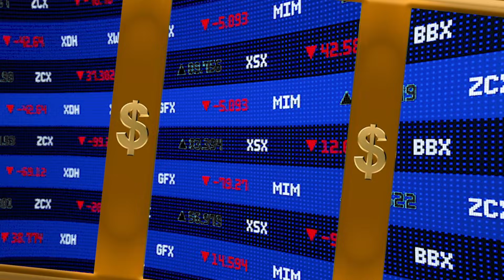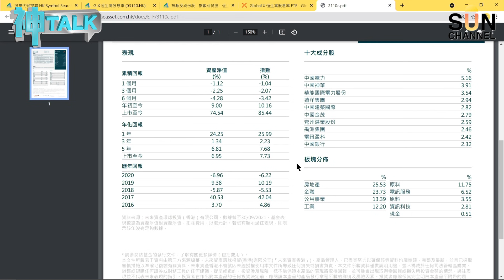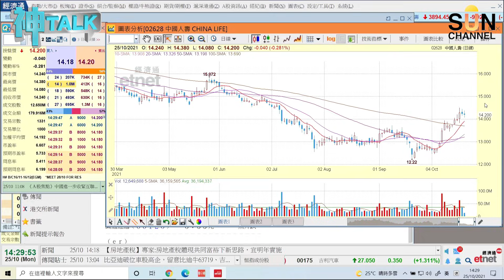好友誓死保護港股？！另類選股推介呢兩隻！嘉賓：溫鋼城、溫傑 ︱神TALK︱Sun Channel︱20211025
Twin Musicom的《Hat the Jazz》，取得「Creative Commons 姓名標示 4.0」授權。